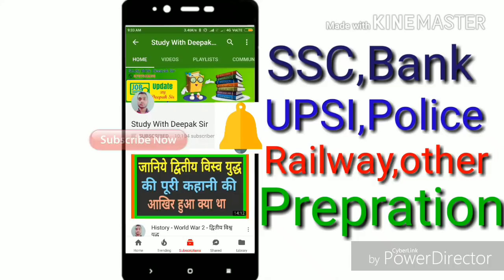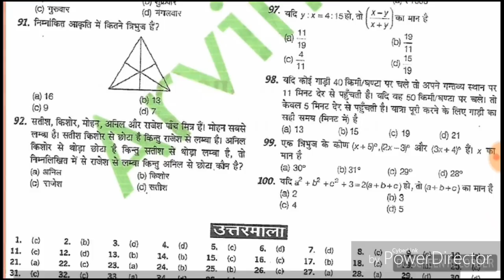BIHAR SI EXAAM 2017-2018 BIG NEWS ( PRACTICE SET- 4) "पाइये रोज एक फ्री प्रैक्टिस सेट यहां पर"